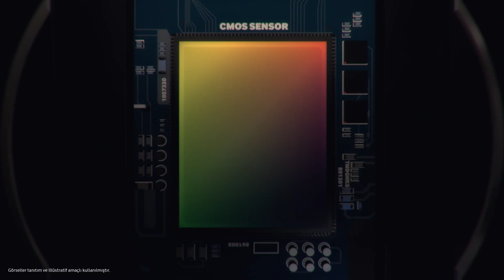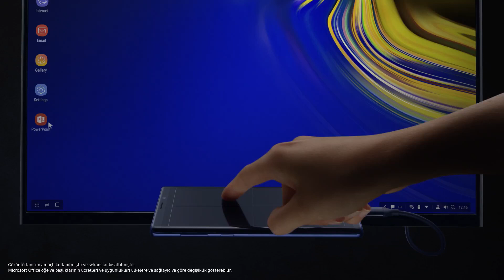Samsung Galaxy Note 9 Türkçe Reklam Filmi! [Galaxy Note9’u yakından tanımak ister misiniz?]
Karşınızda şimdiye kadarki en güçlü Note! 4000 mAh bataryası, 1TB’a kadar artırılabilen hafızası, su-karbon soğutuculu işlemcisi, Bluetooth teknolojisiyle geliştirilen yeni S Pen’i ve Görsel Zekaya sahip Akıllı Kamerasıyla Galaxy Note9 ile
Samsung Gear S4 Nasıl Olacak ?
Galaxy Note 8 Türçe Reklam Filmi !
Galaxy note 9' u yakından tanımak ister misiniz ?